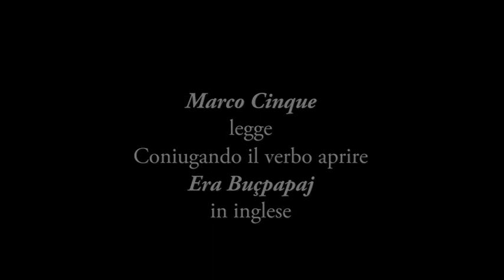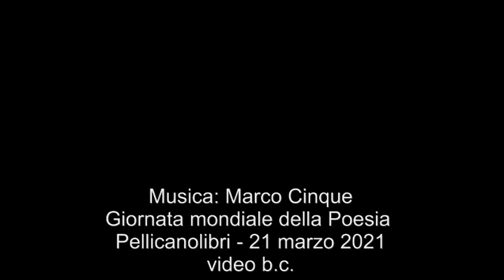Marco Cinque: Coniugando il verbo aprire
Era Buçpapaj legge in inglese, Giornata mondiale della Poesia
Pellicanolibri, video b.c.